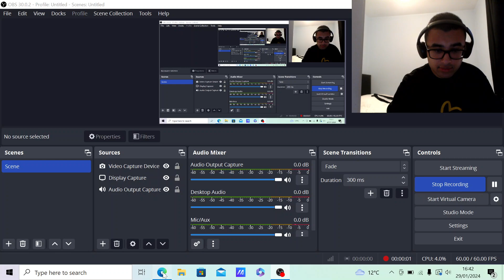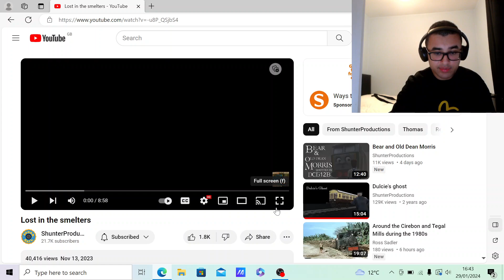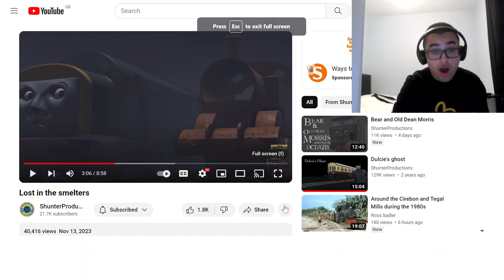REVENGE OF THE SCRAPPED STEAM ENGINES!😱| Lost In the Smelters REACTION!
In this video, I react to another fan made Thomas story adapted@ShunterProductions . And this is realism in Thomas at it's finest!